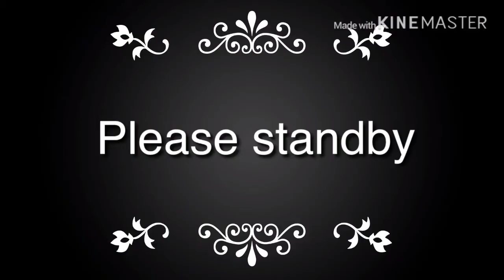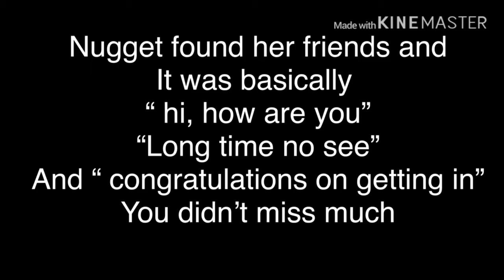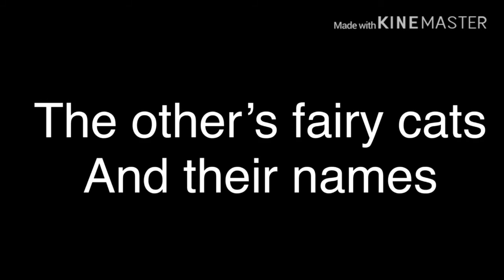Gacha School S1 E1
The first episode of Nugget and her friends going to the best Gacha Academy ever